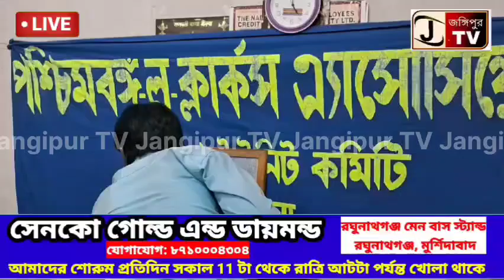যথাযথ মর্যাদায় বিশ্বকবি রবীন্দ্রনাথ ঠাকুরের প্রয়ান দিবস পালন.....